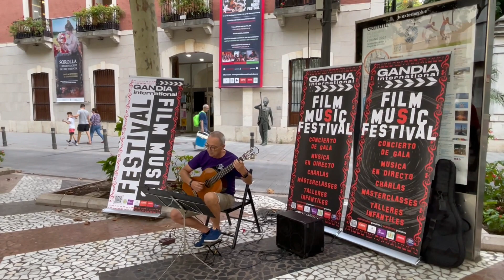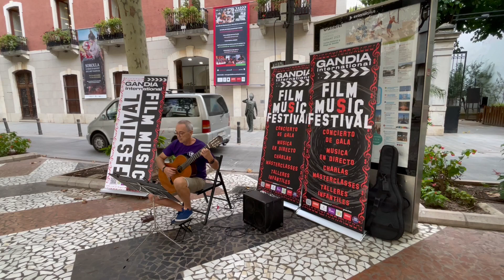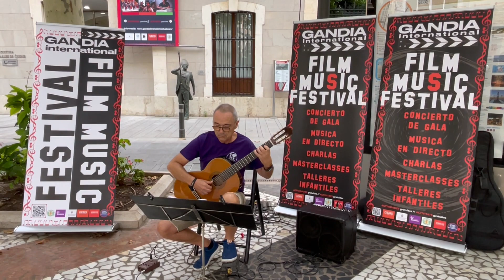THEME FROM 007. MILOVAN JELIC. Guitar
Outdoor promotion for the Gandia International Film Festival.
The arrangement is by Soren Madsen.